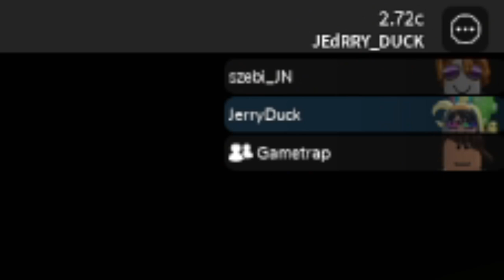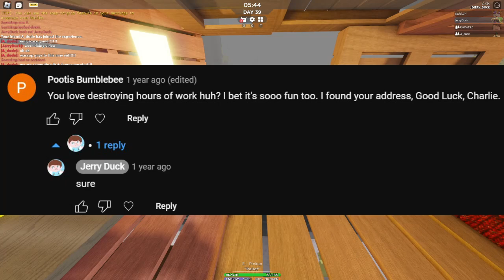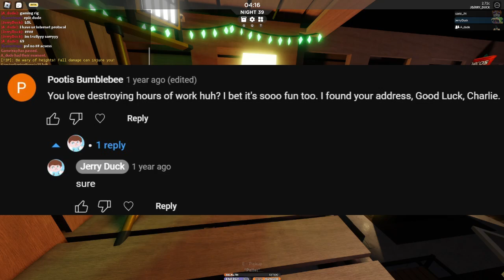me when new roblox scp 3008 update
my other channels:
2️⃣ @JerryDuck2